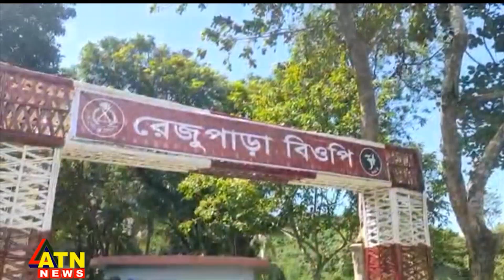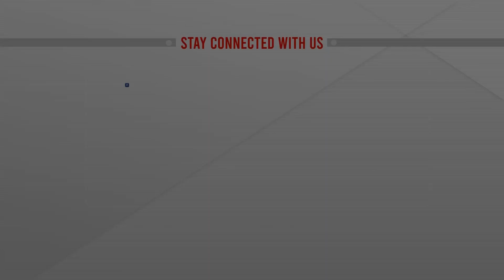মিয়ানমারের সঙ্গে পতাকা বৈঠকে বসবে বাংলাদেশ | Bangladesh-Myanmar | ATN News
মিয়ানমারের সঙ্গে পতাকা বৈঠকে বসবে বাংলাদেশ | Bangladesh-Myanmar | ATN News | bangla news |  bangladesh news | latest bangla  news | latest news | top bangla news